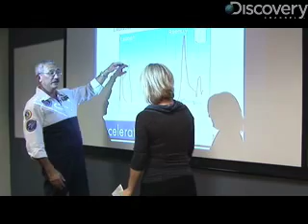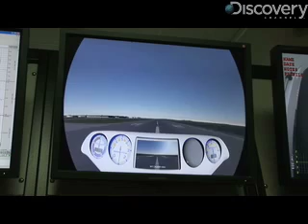Space Traveler Trains for Virgin Flight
Discovery-News.com: Virgin Galactic is now offering sub-orbital space flights for citizen astronauts. Discovery News Kasey-Dee Gardner caught up with one of the maiden fliers to find out about his experience.

For more space news stories, check out http